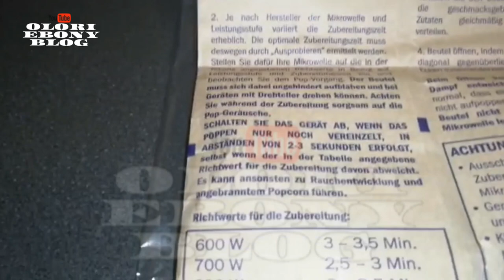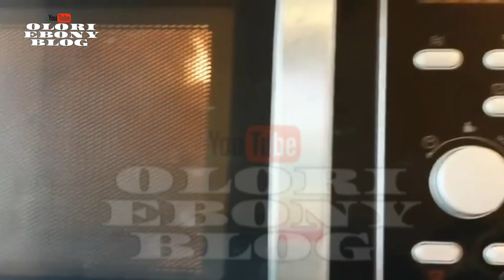TWO MINUTES POPCORN FROM SCRATCH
TWO MINUTES POPCORN FROM SCRATCH | POPCORN MADE EASY